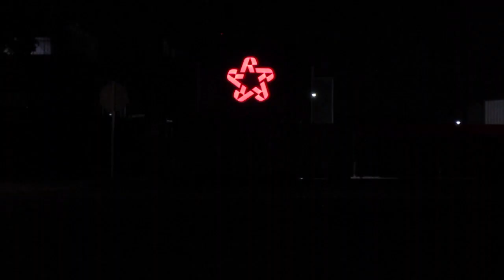streetcar by daniel caesar but its my life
got bored one day and decided to make this, it took me about 3 days on and off.

this song means a lot to me.

tt: caitlynvscaitlyn